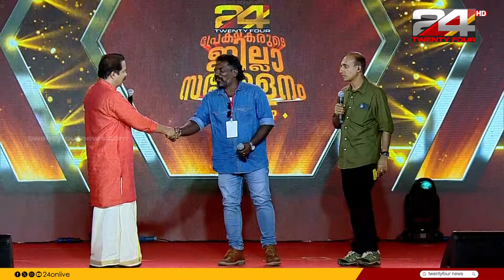പ്രേക്ഷക സമ്മേളന വേദിയുടെ ഹൃദയം കീഴടക്കി പാടി പ്രമോദ് വെളിയനാട്